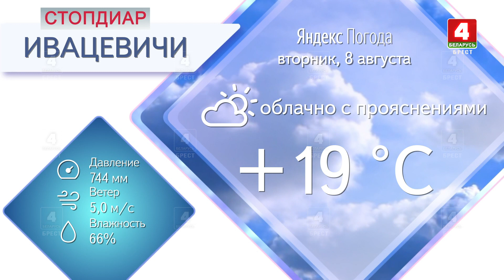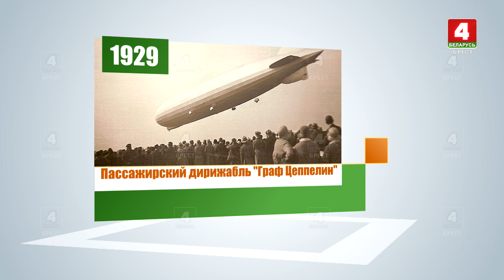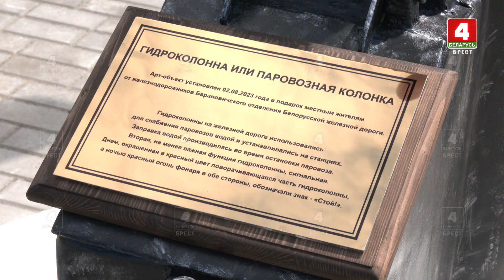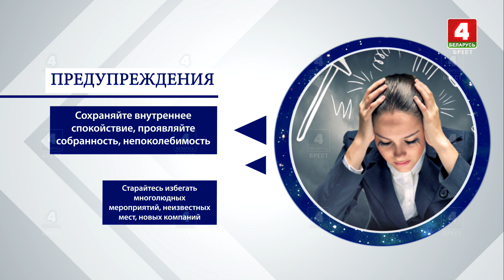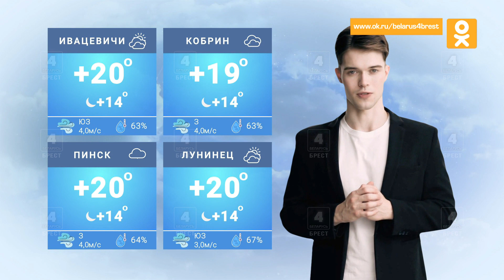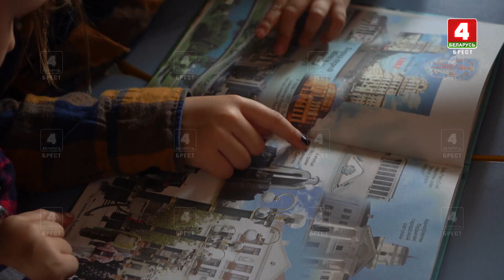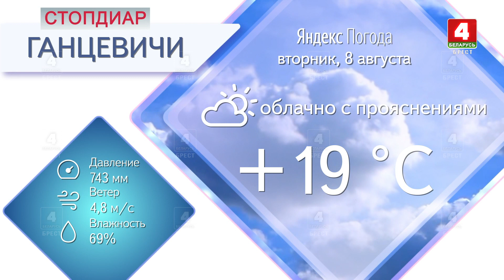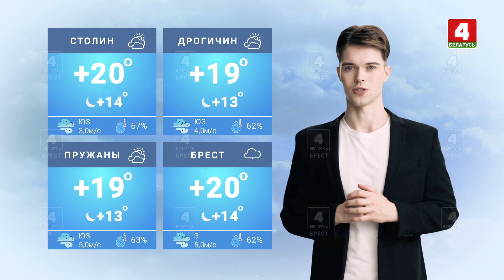Утренний эспрессо 08-08-23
Прогноз погоды осветит наш коллега из нейросети – Богдан Завируха.
В канун Дня железнодорожника, в Ганцевичах появился необычный арт-объект. С подробностями – наши корреспонденты.
Герои рубрики человечки откроют тайну: Зачем нужны игрушки антистресс?!
В рубрике «Красивое утро» расскажем все о кремовых масках и уходе за кожей лица.

Содержание программы:
00:00 Начало программы
02:19 Прогноз погоды
03:55 День в истории
06:37 Сюжет "НОВЫЙ АРТ-ОБЪЕКТ В ГАНЦЕВИЧАХ"
07:45 БЛИЦ-ВОПРОС
08:59 Лунный календарь
11:50 Утренний фитнес
15:43 Нейропрогноз с Богданом Завирухой
17:08 Гость программы: Ирина Кохонюк - врач-кардиолог Учреждения Здравоохранения Брестская областная клиническая больница
27:55 Гороскоп
31:33 Рубрика "Человечки"
36:28 Красивое утро
43:31 Правовая консультация